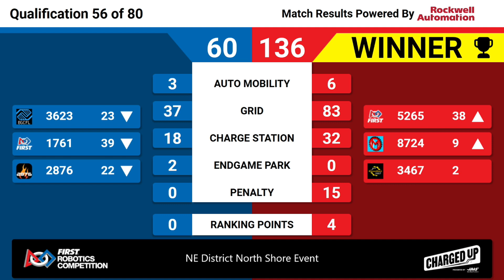QM56 2023 NE District North Shore Event